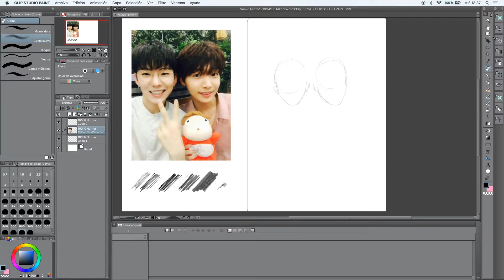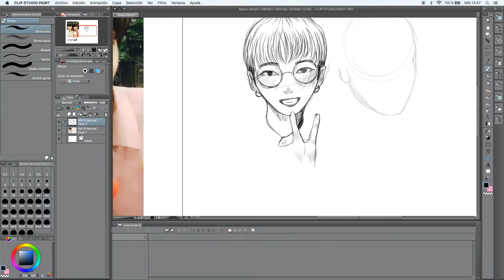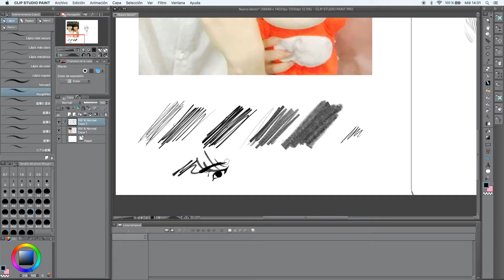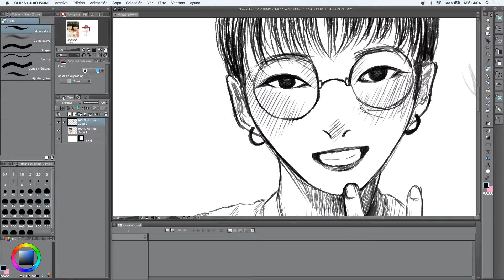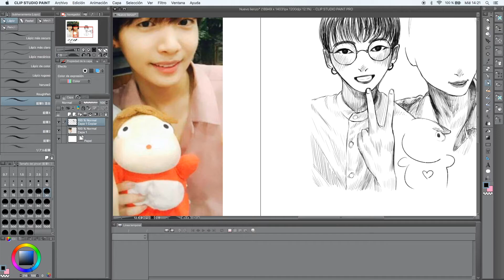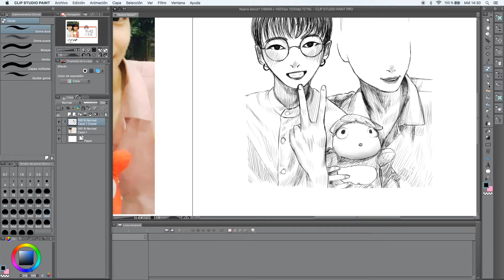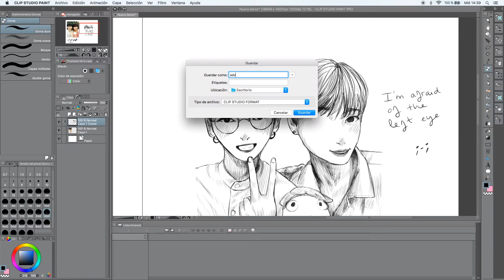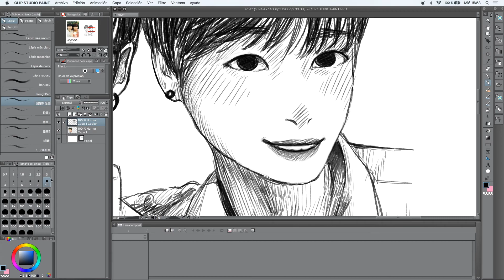[Speedpaint] Kihyun x Jeong Sewoon Sketch Fanart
Hii!!! This is the first time I've ever tried drawing on digital the same way I usually draw on my traditional art, and it went out way better than I expected!!

If you want to see all my traditional art please go visit my instagram! @liminyade